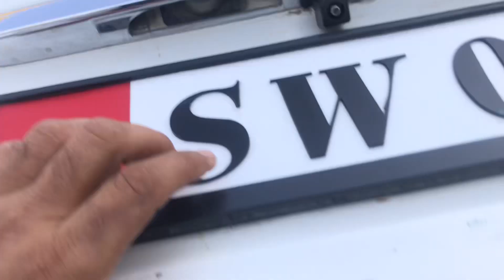Non Custom Paid Car | Honda cveic 2005 Modal | Low Price | Naveed Motor Bargin | in Swat Pakistan